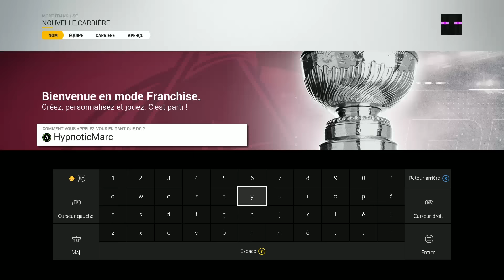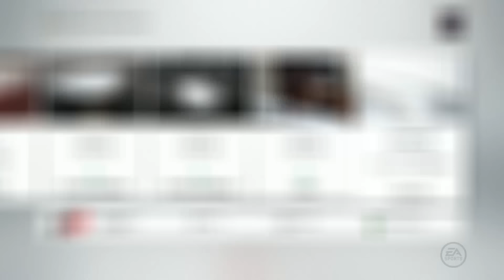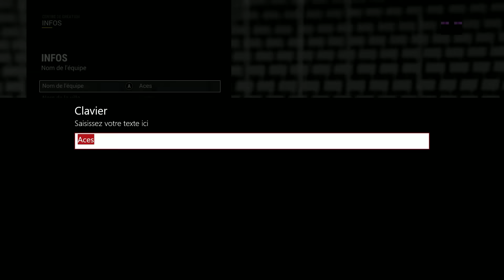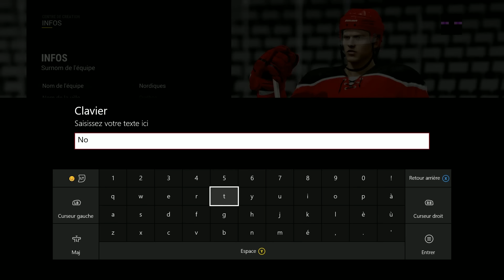Let's Play FR | NHL 17 | Franchise | #1 - Préparatifs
Hey ! On se retrouve le premier épisode de notre série sur le mode Franchise de NHL 17 ;)